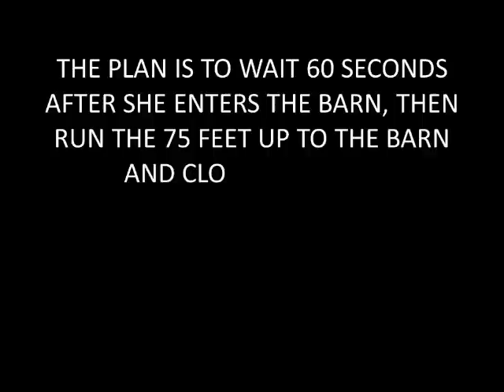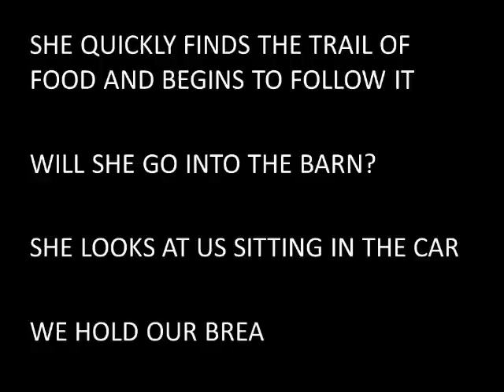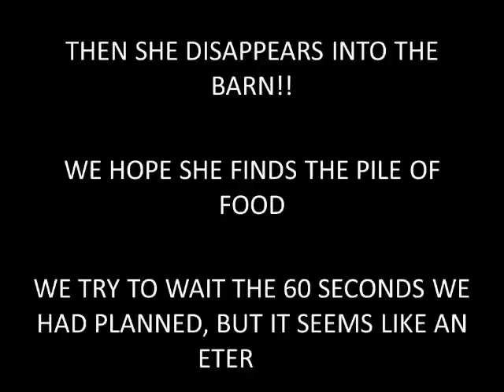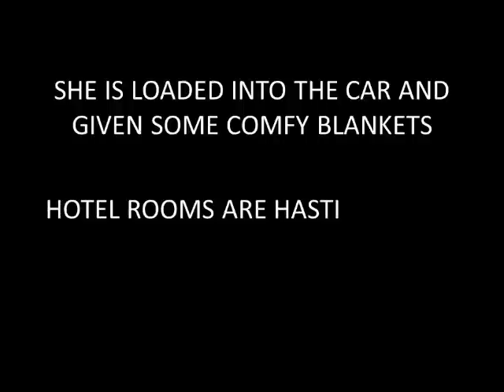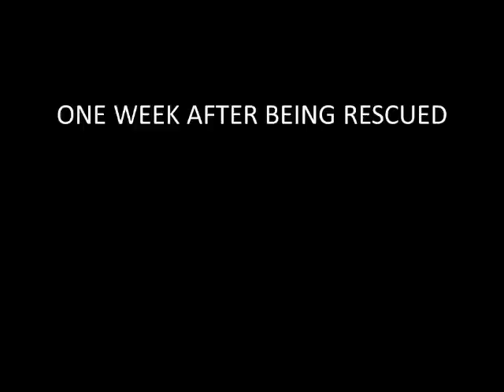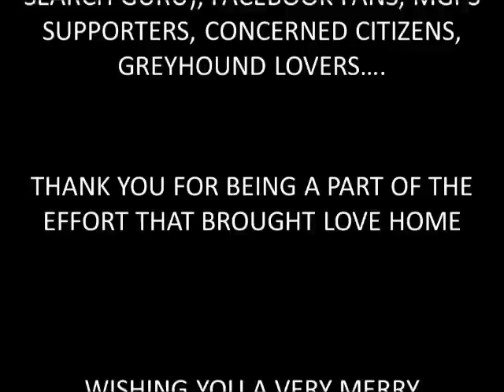Love the Lost Greyhound-PART 2 of 2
(Part 2) The story of the search and rescue of a greyhound named Love who went missing on November 26, 2011 in Maine.  See part 1